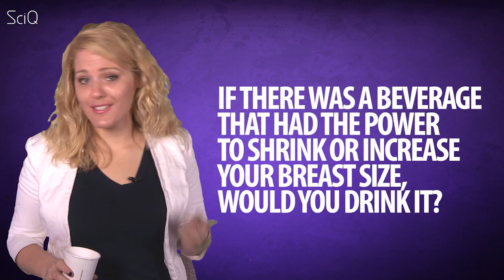Drinking Coffee Shrinks Your Breasts?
Horrifying news for caffeine loving women out there - Too much caffeine has been found to make your boobs smaller!
Drinking coffee - throws it over the shoulder

But why? When I first read this piece of news I thought it was bullshit, kind of like all the articles that show eating chocolate helps you lose weight. But it’s actually a legit study, published in the British Journal of Cancer, no less - and it’s true, in a study of over 300 women, researchers found that drinking three or more cups of coffee per day is enough to shrink boobs by 17 per cent... But it’s not true that caffeine reduces breast size.
Confused yet?

Ok, so the study that linked caffeine to boob size was not actually a study of boob size. The researchers were trying to figure out the effects of a particular gene, creatively named CYP1A2.

The scientists were interested in CYP1A2 because of its role in breaking down caffeine AND for breaking down estrogen. The researchers found that if you had one version of the gene, than caffeine may correlate with smaller breasts. But if you had a different version of the gene, caffeine actually increases your breast size.

So does caffeine make your boobs smaller? Well that all depends on your genetics!
The cool thing about this study is the implications for personalized medicine - if I did a DNA test right now, I could look at my genetics and figure out if caffeine would make my boobs bigger or smaller. But in the meantime, I’m just going to keep drinking coffee and hope for the best.